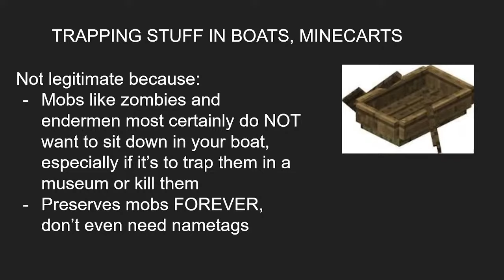LEGITCRAFT 19 - Stained Glass & Unhealthy Cat Obsession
I want some PHANTOM MEMBRANES but staying awake for three nights is SUCH a hassle so that's why I am duplicating ALL my cats to have an army of cats so I can get MANY gifts when I sleep
I decided that this is ethical and ok to get MULTIPLE cat gifts per night by trapped cats and they are all NOT giving me the gifts I want [membrane] so I am spending my time making beautiful stained glass buildings and flooring.

I saw a guy in this video say .

That is LITERALLY tag stuffing and I do not approve.  IT is not nice.  But I saw it and just wanted to point it out cuz this video was about cats.